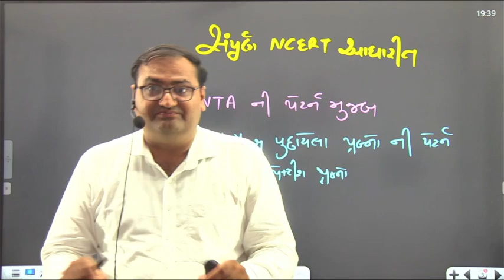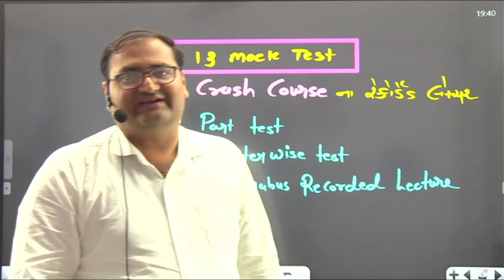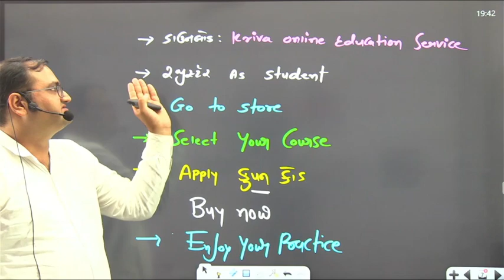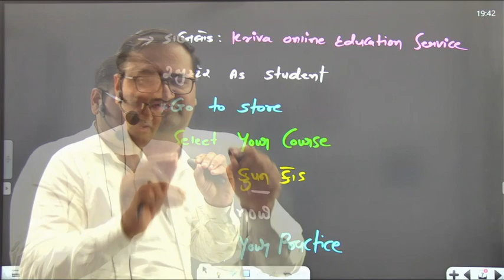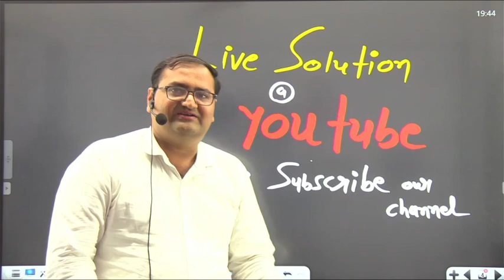🔥🔥🔥NEET 2023 | NCERT આધારિત TEST SERIES | 75% OFF 👩‍🎓📰🔥🔥